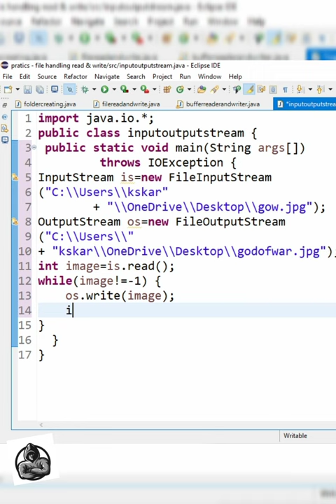Desktop Image 😱 Creation 😲 Using Java programming language